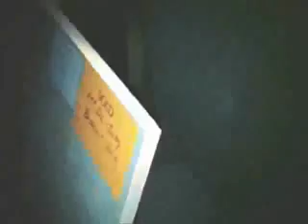The Abandoned Shop II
Our second attempt at making a real movie.  Also made before I had any good video editing software so it was edited with only Windows Movie Maker. This time we had a blue print of what we wanted to continue with from the first video and just went with it.